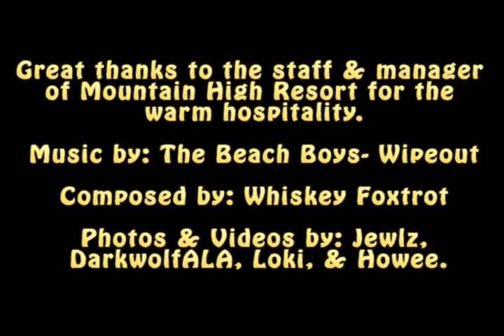New Year's Day Fursuit Snow Tubing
"Razzle Dazzle's Scout Squad" at Mountain High ski resort.   Growly, Question Mark, Razzle Dazzle, Nevaro, Iyatsu, Fayd, Shard Wolf, Whiskey Foxtrot, and Atreyu spend the afternoon at Mountain High tubing area sliding down the snowy hills.